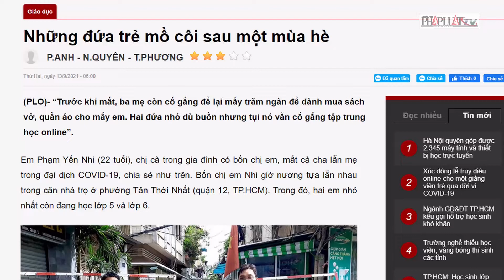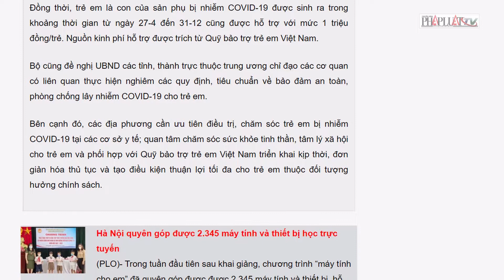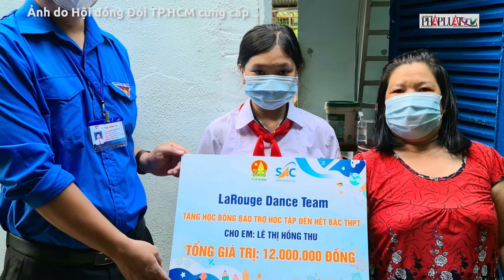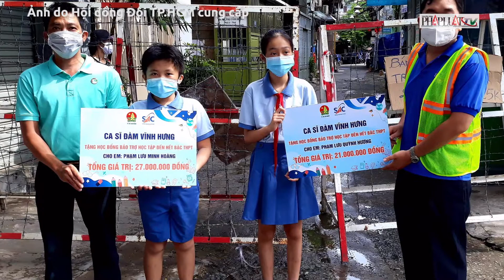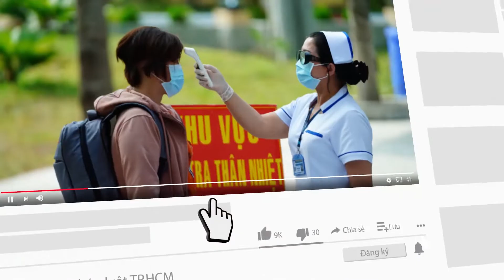Những đứa trẻ mồ côi sau một mùa hè - PLO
“Trước khi mất, ba mẹ còn cố gắng để lại mấy trăm ngàn để dành mua sách vở, quần áo cho mấy em. Hai đứa nhỏ dù buồn nhưng tụi nó vẫn cố gắng tập trung học online”.